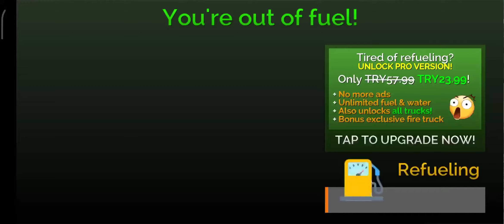سيارة اطفاء للاطفال العاب سيارات اطفال سيارة اطفائية سريعة KIDS CARS